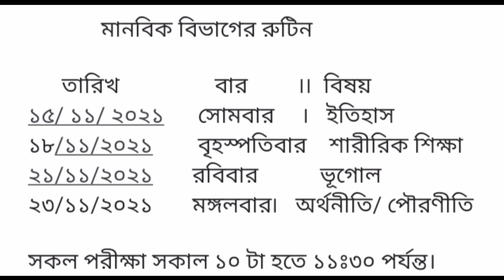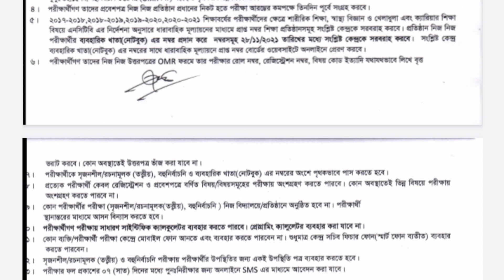ssc 2021 Routine. এসএসসি ২০২১ সালের পরীক্ষার সময়সূচি। পরীক্ষার নিয়মাবলি। বিভাগভিত্তিক রুটিন।